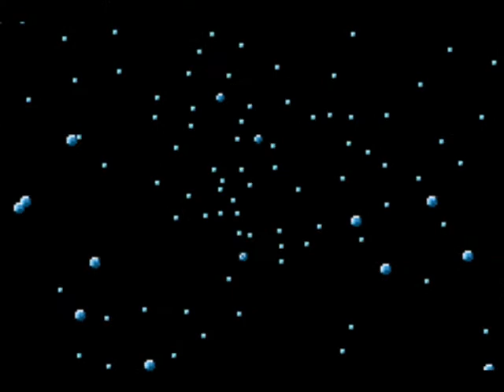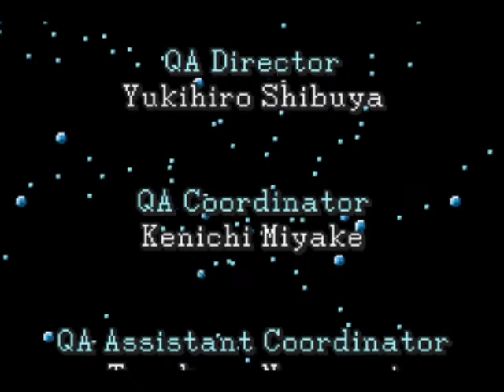Final Fantasy - Part 20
After a corny speech, The End. lol.